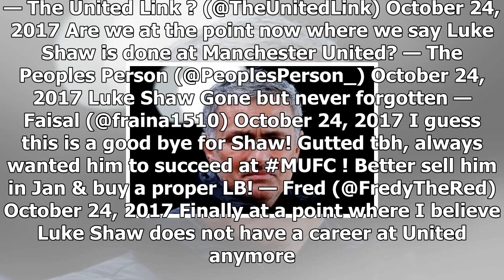'his man utd career is over' - mufc fans paint grim picture for snubbed ace| sport news 2018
'his man utd career is over' - mufc fans paint grim picture for snubbed ace
After being left out of the Man Utd starting line-up to face Swansea City in the League Cup on Tuesday, supporters are fearing the worst for one star ...